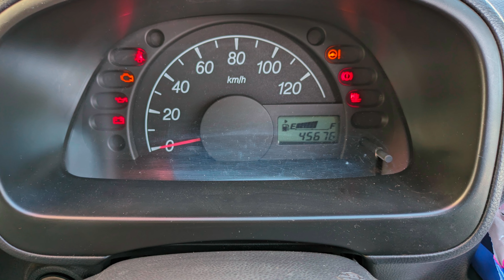委託販売車両 DA65T キャリイトラック／ワーケーションスタイル茨城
オーナー様より委託された初代VAN★TRAの紹介動画になります。金額など詳細はホームページにて公開予定です。